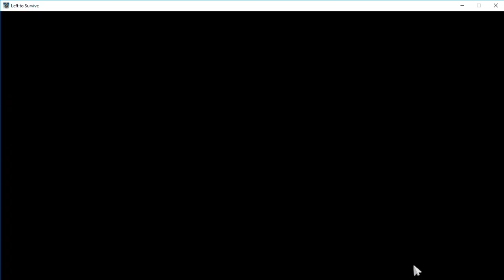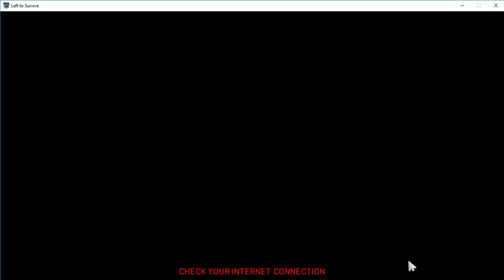ZOMBIE HORDE EVENT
SURVIVING THE MOST DANGEROUS ZOMBIES|| SPITTERS || UNDER GROUND INSECTS ||PROTECT THE SURVIVE|| LEFT TO SURVIVE || LOCK AND LOAD IV || THE ESCAPE IV || DAY OF GORE IV|| MARKED FOR DEATH IV || GRAVE DIGGERS || FORTITUDE IV|| HEAD SHOOT || SHORT GUN ELIMINATION OF  DANGEROUS JUMPERS || LEVIATHAN WITH SPECIAL WEAPON FIRST LOOK FOR THE JUMPERS
SPECIAL WEAPON